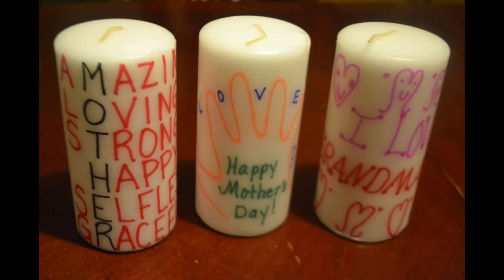Mother's Day Gifts!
This is a music video with a few images that I think will go along with the song. I hope you enjoy my music video. Most of the content should not be taken seriously or personal. This is something everyone might want to try